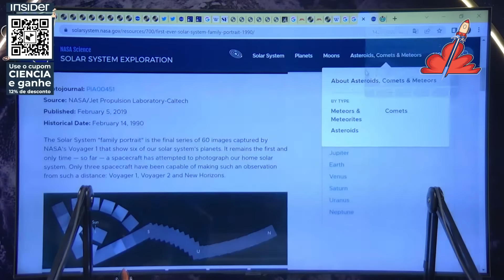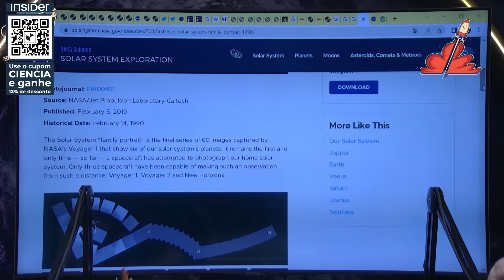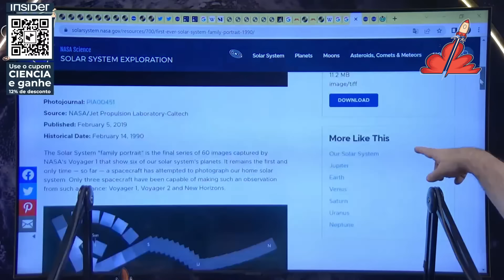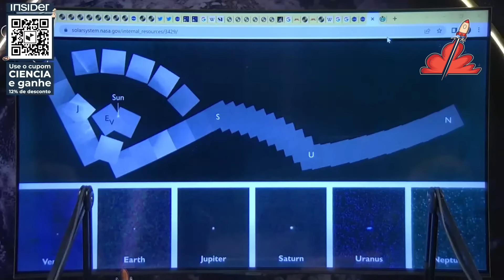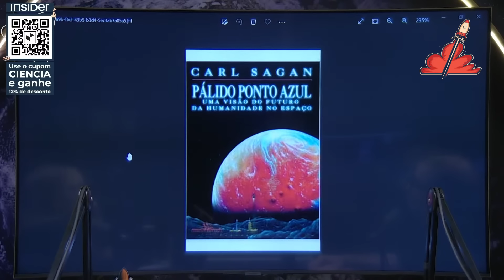A ÚNICA FOTO de TODOS os PLANETAS do SISTEMA SOLAR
SACANI RESPONDE [MISSÃO VOYAGER] - Ciência Sem Fim #111